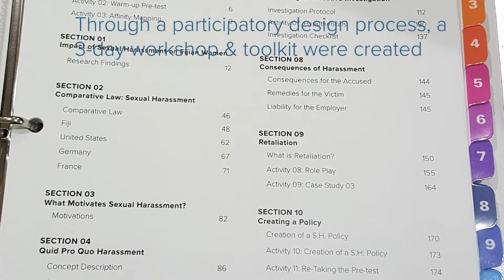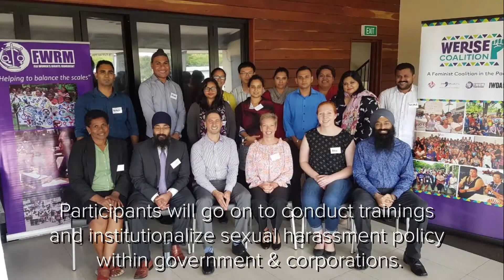Safer Workplaces: Combating Sexual Harassment in Fiji